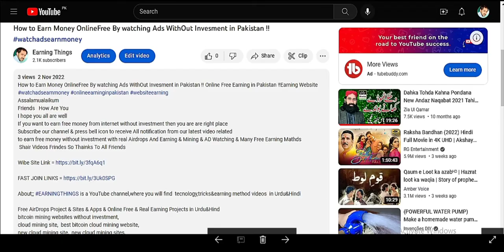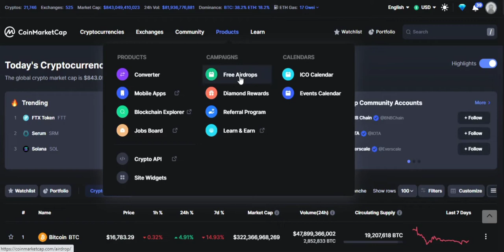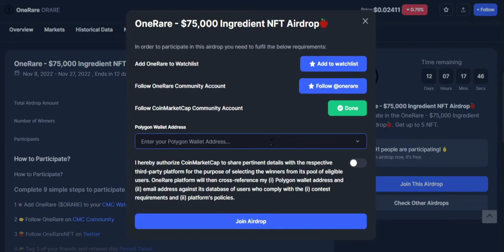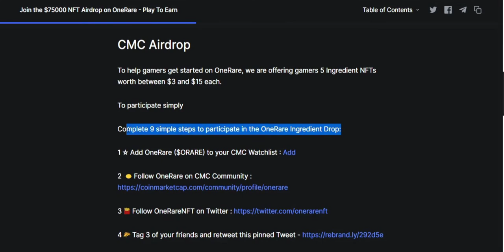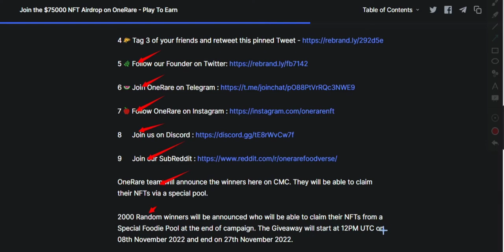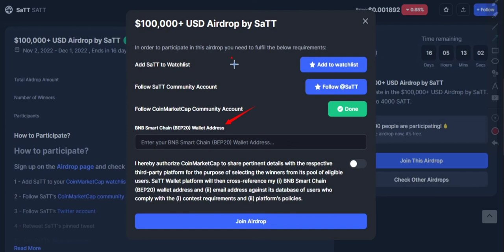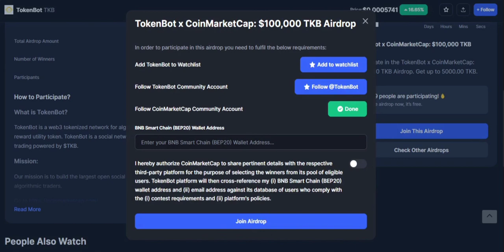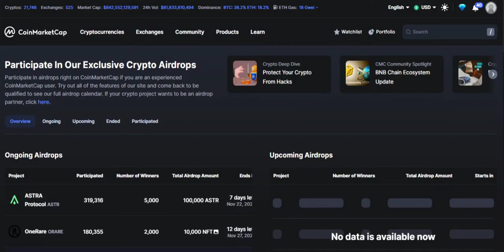New 75000$ NFT Airdrop on OneRare & 30,000$ Astra Tokens 100,000,000 SaTT Token & 100,000$ USD TKB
New 75000$ NFT Airdrop on OneRare & 30,000$ Astra Tokens 100,000,000 SaTT Token & 100,000$ USD TKB Airdrop Free ! Don't Miss
Assalamualaikum

Free Fire : Airdrop In Air Challenge | Free Fire Challenges #23
Get Free 1900$ Instant | New Instant Withdrawal Airdrop | New Crypto Airdrop 2022 | Instant Airdrop
SK Tricks SK Tricks
Why Special Airdrop is Not Coming in Free Fire or Max // Special Airdrop Not Coming Problem Solution
HOW TO GET 10 & 30 RUPEES AIRDROP IN FREE FIRE | Special Airdrop Not Coming In Free Fire 2023 emote_wala_airdrop 10_rs_wala_airdrop legendary_emote_airdrop S GAMER
Missed APTOS?? Next 3 BIG Crypto Airdrops | How to Claim $1,000+
Big Airdrop In Trust Wallet 75$ Earn Fast 🤑 || New Best Airdrop 2022 🤑
Signup And Withdraw ₹2400 |💲New Crypto Loot🚀 | Per Gmail 30$ Instant Withdrawal | Earn Money Online
26$ Instant Payment AIRDROP 😱 Zoomex AIRDROP ⭐️ snapex withdrawal 🥰 Gst Token airdrop